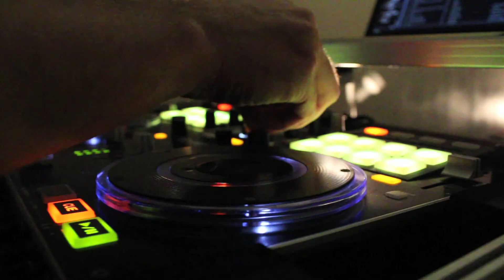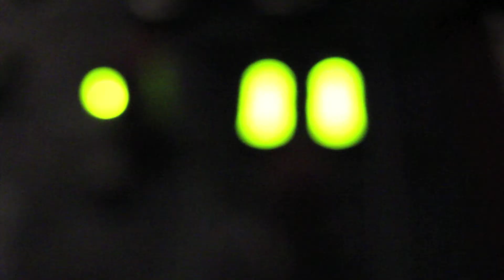Youga Yoga Featuring DJ HYFI and Jeff Liffmann